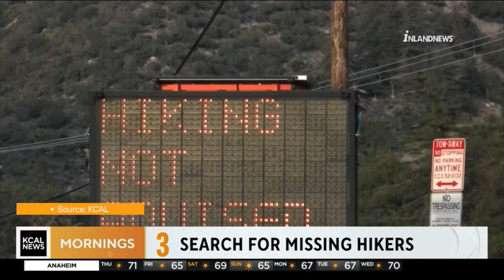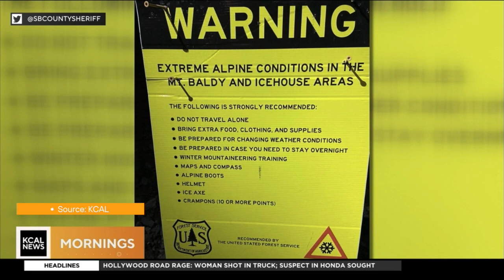#3 | SEARCH FOR MISSING HIKERS